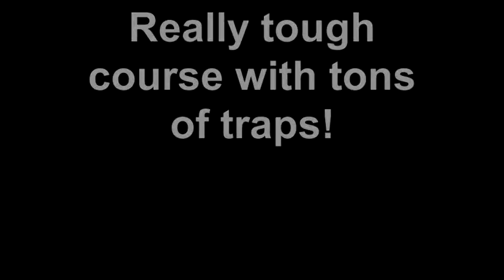Nicky Exc JWW 10/29/11 5th place